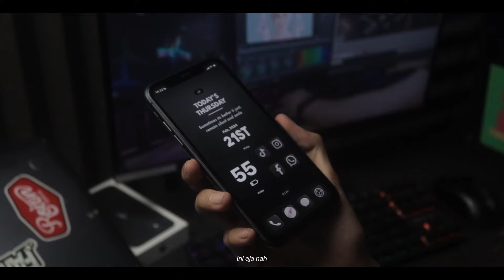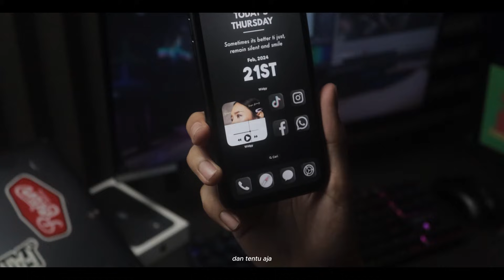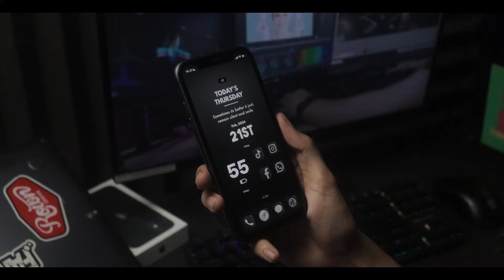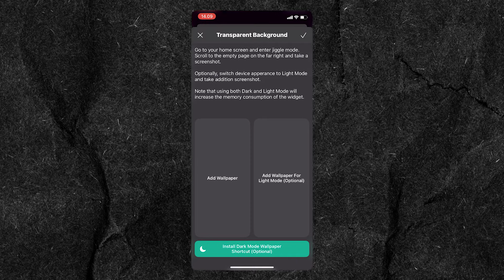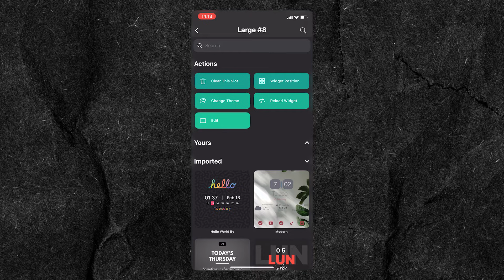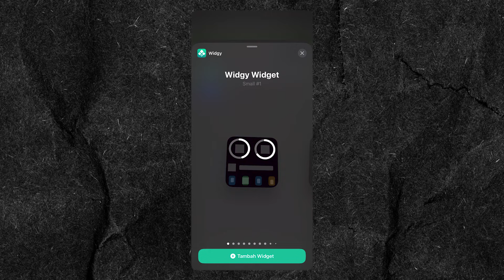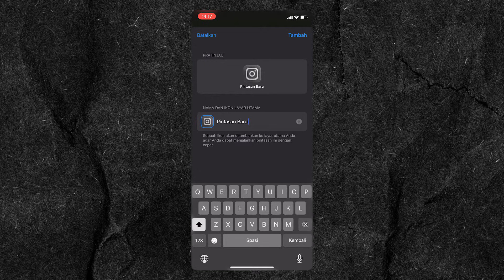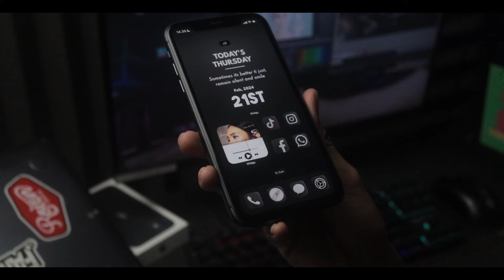CARA UBAH TAMPILAN HOME SCREEN IPHONE 2024 - TEMA DARK MINIMALIS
Halo sob jadi so di video kali ini gua ingin share nih kekalian cara ubah tampilan home screen di iphone kalian, dari yang awalnya kayak gini seperti biasa, jadi kayak begini! Nah Oke, tenang aja cuy,  ini engga susah kok Nanti gua akan share ke kalian gimana cara buatnya.

Widgy 1 : widgyURL://widgy.icu/api/v1/widgy/9b63a2c8-9f5b-4326-be30-27ef2676340c

Widgy 2 : widgyURL://widgy.icu/api/v1/widgy/9b63a304-b4d4-486c-a284-6c3b4ef22dff

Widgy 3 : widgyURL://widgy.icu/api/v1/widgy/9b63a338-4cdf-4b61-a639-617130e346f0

(kalau kalian bingung bisa dm aku di instagram : @sandfvck_ )

Video Terkait :
Aksesoris Gedget Rekomendasi :
Charger rekomendasi :